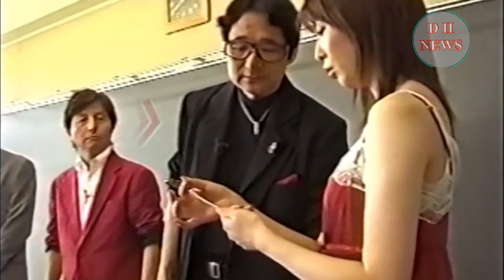不動産屋日記：初めての家を売って幽霊屋敷に遭遇…ゾッとする超常現象の物語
「方忠日記」第 13 章へようこそ。 皆さんこんにちは、今日のナレーターは私です。 「Fang Zhong's Diary」の他のストーリーを見たい場合は、上の情報バーをクリックしてください。 今日の物語は、Supernatural Commune の Lei 氏によるもので、以下の物語が一人称で語られます。
1976年、18歳で不動産業界に入りました。 こうしてあっという間に33年が経ちました。